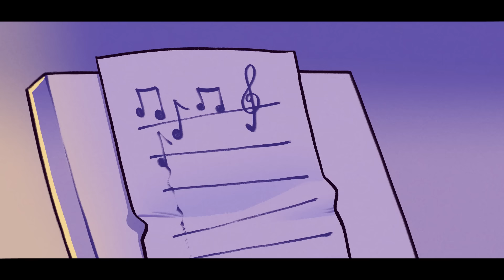Wienners『GOD SAVE THE MUSIC』Music Video (Animated by Speedoru)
Wienners
Digital Single「GOD SAVE THE MUSIC」
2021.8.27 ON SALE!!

Wienners Full Album『TREASURE』
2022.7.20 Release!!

★NEXT VIDEO ⇒
GOD SAVE THE MUSIC
作詞・作曲：玉屋2060%

ロックってやつは野蛮で怖いっしょ？（うっせーうっせー）
でっかい音出して頭が悪いっしょ？（うっせーうっせー）
オレらにとっちゃ 大切なもんだ
人生狂わせてくれたメサイアー

PUNK, ROCK, HIP HOP, RAGGA
HARD CORE, NOISE, ACOUSTIC, CLASSIC
ハウリングの奥の神様 どうか止めないで SOUND MUST GO ON

Please, GOD SAVE THE MUSIC
Please, Please, Please, GOD SAVE THE OUR MUSIC, Please

Don’t stop the music 鳴らす大きな音 大きな夢
Don’t stop the music ここは我々の居場所
Don’t stop the music だいぶ変な踊り 変なメロディー
Don’t stop the music 誰も止められないのさ GOD SAVE THE MUSIC

Save a place 集い 揃い 溜まる場所
Save a life もっともっと生き抜こう
Save a sound デカい音をくらいましょう
Save a dream なんちゅーか いわゆる希望

Hanging over 過去 未来 NOW
Hanging over 曖昧 YES, NO
Hanging over神様の「やれ」って声がした気がしたんだ

Don’t stop the music 響く小さな鼓動 小さなハコ
Don’t stop the music ずっと変わらない居場所

待ち受け画像プレゼントキャンペーン！

Wienners公式YouTubeチャンネルを登録して、幸せを呼ぶ《"音楽の神様" 待ち受け画像》をGET！
この画像をスマホの待ち受け画面にすると、運気が2060％アップ？

◆Wienners（ウィーナーズ）
銀河系パンクバンド。
2008年、玉屋2060％（Vo/Gt）を中心に吉祥寺弁天通りにて結成。
メンバーは玉屋2060%（Vo/Gt）、アサミサエ（Vo/Key/Sampler）、 ∴560∵（Ba/Cho）、KOZO（Dr）。
予測不可能な展開、奇想天外かつキャッチーなメロディーに人懐っこい男女ツインボーカル絡み合う、類を見ない独自の音楽で、
子供から大人まで聴くもの全ての喜・怒・哀・楽を電撃的にロックする。

Wienners is a Japanese Galaxy Punk Band formed in Kichijoji, Tokyo in 2008 by a guitarist/vocalist TAMAYA2060%.
After previous drummer and keyboardist had left, TAMAYA2060% and ∴560∵(Ba/Cho) welcomed ASAMISAE(Vo/Key/Sampler) and KOZO(Dr) in 2015, and then the band has been developing their extremely unique electric punk rock for years.
On May 13th, 2020, the first album in two years "BURST POP ISLAND" was released via Nippon Columbia.
Their distinctive music filled with unpredictable structures, billions of fantastic and catchy melodies, and friendly male and female twin vocals stimulates listeners' emotions no matter how old they are.